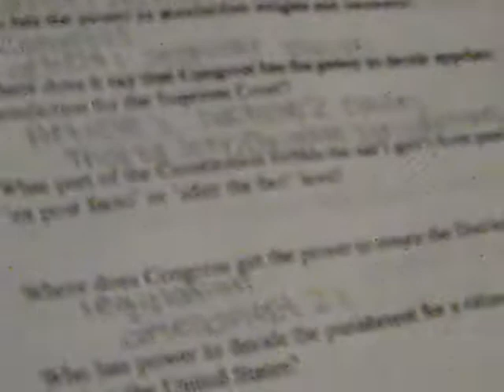I MADE KATT CRY!!! Day 78 (10/5/10)